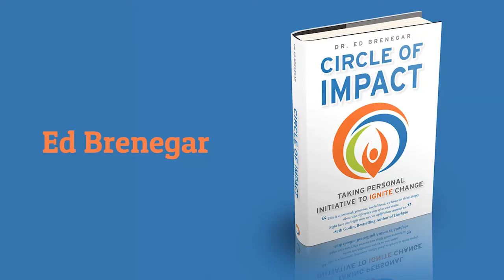Circle of Impact: Taking Personal Initiative to Ignite Change - Book Trailer